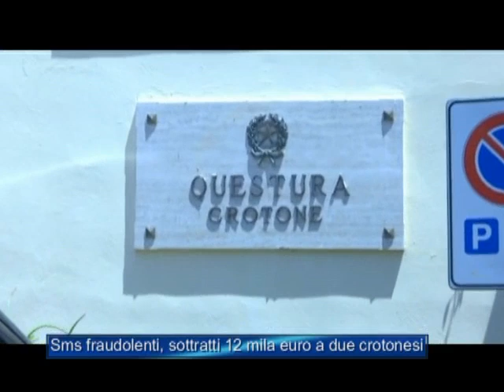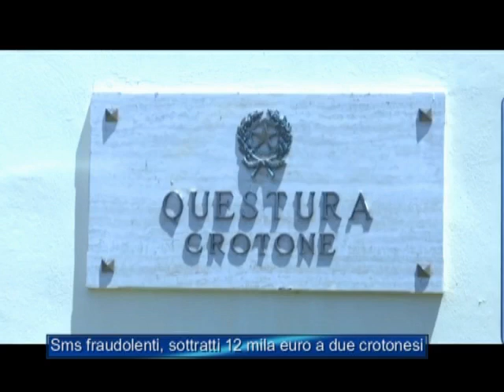Sms fraudolenti, sottratti 12 mila euro a due crotonesi crotonesi